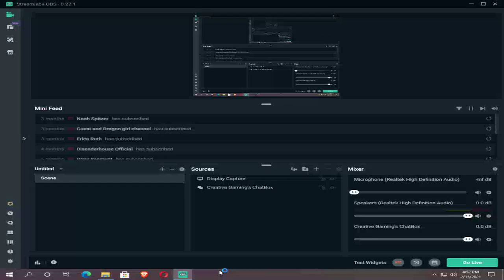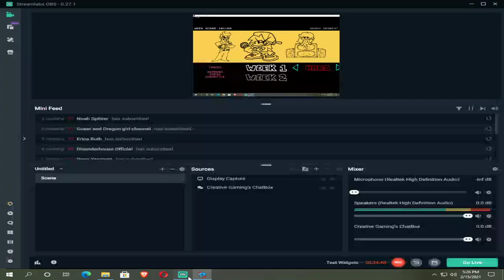Me Beating Every Song On Friday Night Funkin' (Week 1-6)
Just saying I'm not perfect but I'm pretty good at the game but my game lag spikes sometimes but that's because of the recording but this is just my skills thanks to anyone watching and plz ignore the video being WIDE! Thanks for understanding but I got a new editor but I haven't used it yet so sorry folks no editing in this video